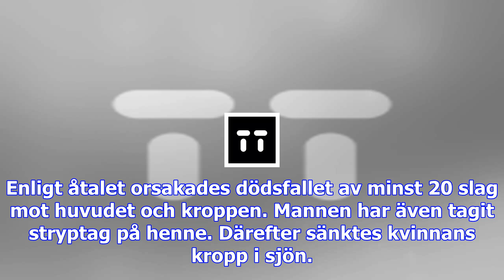Tova moberg dödades med slag mot huvudet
I dag väcks åtal mot den 22-årige man som misstänks för att ha mördat 19-åriga Tova Moberg. Mannen h...